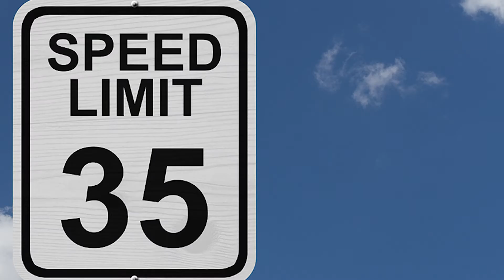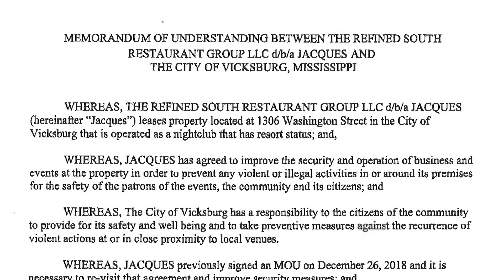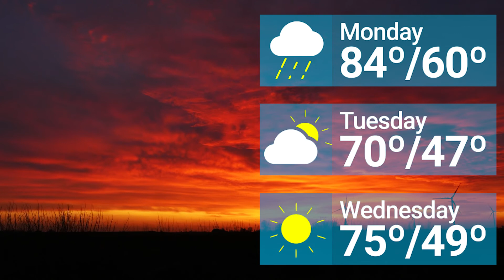VDN News Brief - Apr. 24, 2022